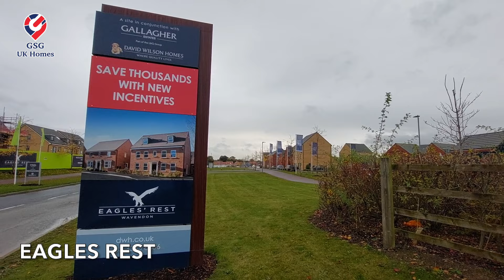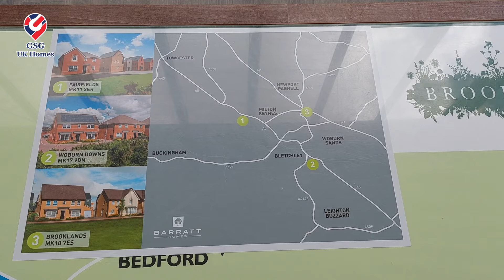【放售示範單位】MK熱門之選 | 四房獨立屋 | Milton Keynes 新樓盤 Woburn Downs | 屋型 Ingleby【買家免佣】英國買樓 (Ref: MK00238)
*GSG UK Homes 顧客 尊享 David Wilson Homes & Barratt Homes 樓盤* 免佣 + 獨家優惠‧ 港英同步發售*